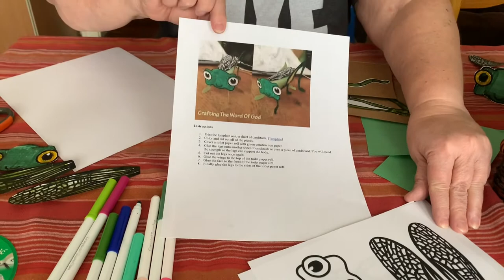SPREADING THE GOOD NEWS with Maureen Deahl